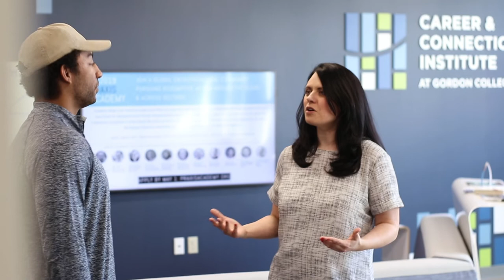Gordon Vlogs: Career Guidance at Gordon College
This week the Scottie Vloggers introduce you to all of the benefits of Gordon College's new Career and Connection Institute.